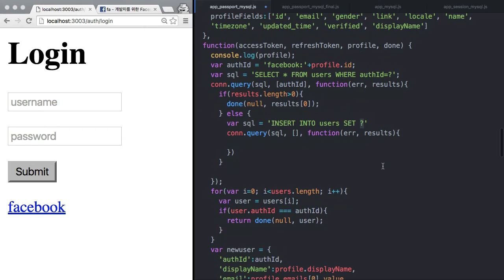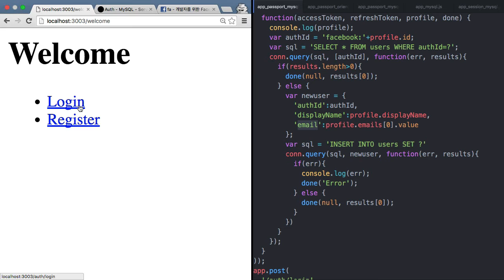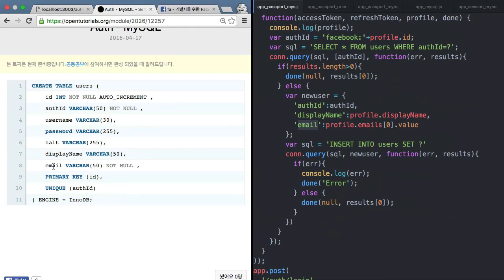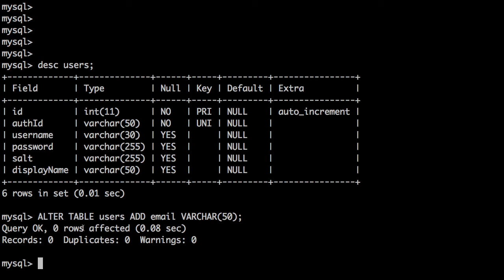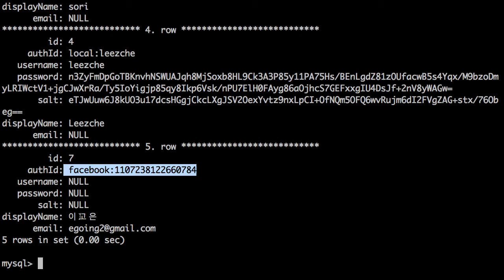Server Side JavaScript - authentication MySQL 5 : federation